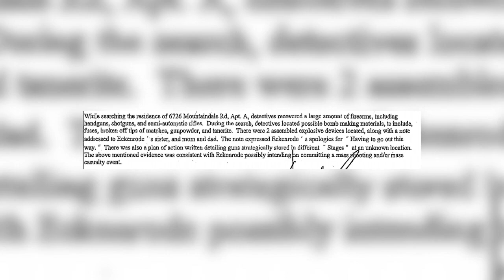Gory details emerge in murder case of missing Frederick teen